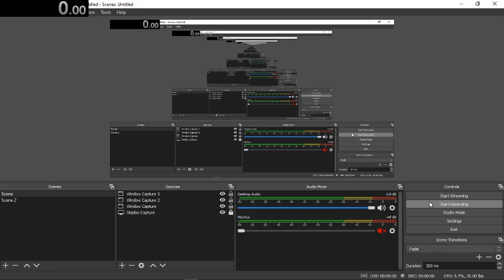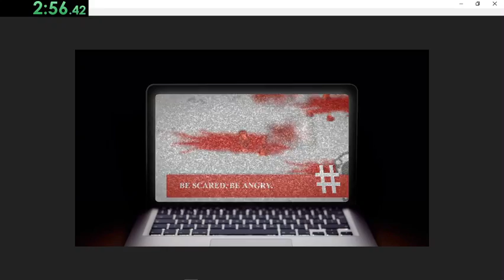We become what we behold speedrun #1 3.11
places about 249th